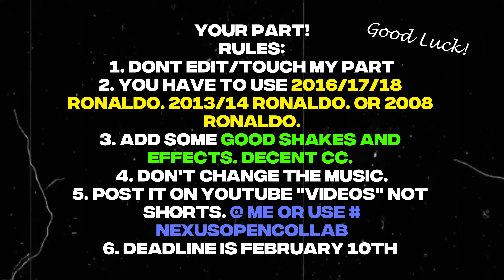Cristiano Ronaldo 4k Edit [ Nexuscr7 Open Collab ]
Drop A SUB Yall 😤.